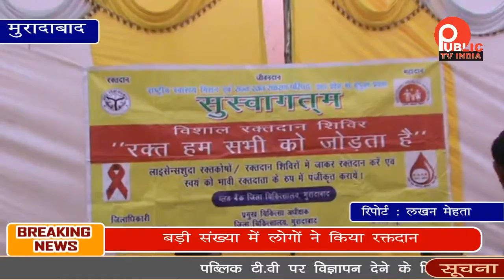आकांक्षा समिति मुरादाबाद के द्वारा सिविल लाइन में लगाया गया रक्त दान शिविर